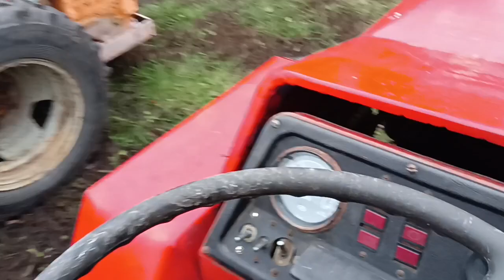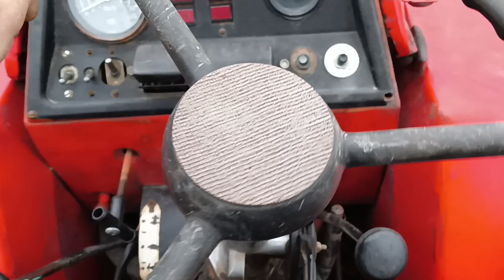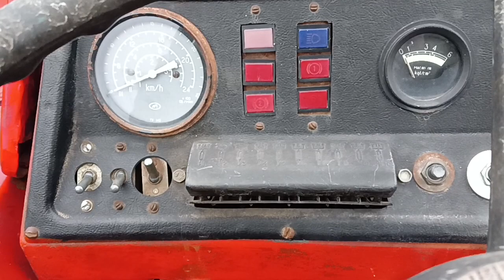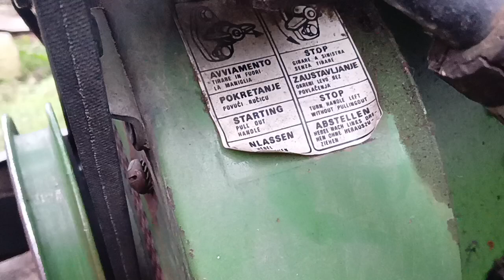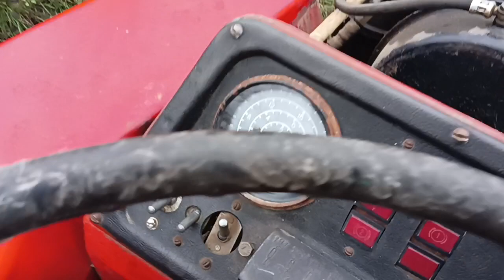Минитрактор Goldoni Кутаиси 718